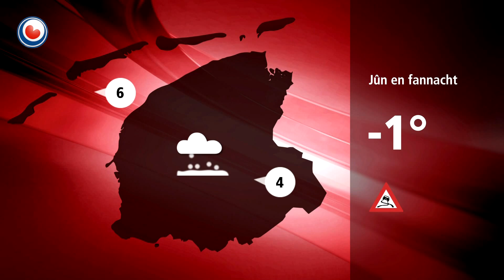It nijs yn 1 minút fan 4 jannewaris 2016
It belangrykste nijs fan 4 jannewaris 2016.